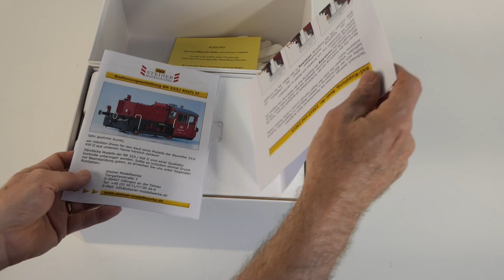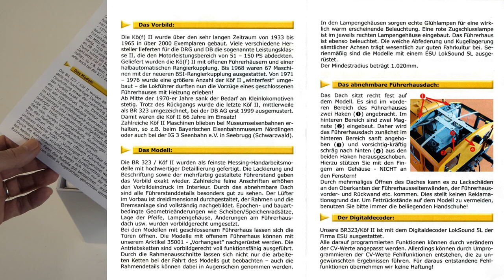Unboxing Kö(f) II Spur 1 Rangierlok Steiner Modellwerke – 1:32 DB 6297 Köf 2 BR 323 mit BSI-Kupplung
Steiner Modellwerke aus Dillingen an der Donau hat zum zweiten Mal eine fein detaillierte Spur 1-Lok im Modellbahn-Maßstab 1zu32 realisiert. Die 198 mm kurze Diesel-Rangierlok Kö(f) II wurde in Handarbeit aus Messing in nicht weniger als zwölf Varianten gemäß Vorbildern der Epochen II bis V gefertigt. Die hier in meinem Auspackvideo vorgestellte knapp 900 Gramm wiegende Lok gemäß Epoche IIIb ist eine der vier Modellvarianten mit per Servomotoren bewegbaren Rangierkupplungen. Das Vorbild entspricht einer von der Firma Gmeinder 1957 mit der Fabriknummer 4997 gebauten Lok, die bei der Deutschen Bundesbahn zunächst als Köf 6297 im Einsatz war. 1968 erhielt sie als neue Betriebsnummer 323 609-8 und blieb bis 1983 im Einsatz.

Vom Vorbild der Köf der Leistungsgruppe II wurden ab 1933 bis 1965 mehr als 2000 Exemplare durch fast 20 verschiedene Hersteller gebaut. Steiner Modellwerke hat seine zwölf Köf 2-Varianten gemäß Vorbildern der Firmen Gmeinder (4 Varianten), Henschel (1), Jung (1) und O&K (5) in Szene gesetzt. In meinem Auspackvideo gibt es nach einer ersten kurzen Probefahrt unter anderem einen Blick in die Bedienungsanleitung, viele Sounds, umfassende Detailansichten und eine ausführliche Vorstellung des Einsatzes der BSI-Rangierkupplungen. Am Ende des Videos sind drei automatisiert ablaufende Rangierfahrten samt Sound und An- und Abkupplung eines kleinen offenen Güterwagens zu sehen.

Nachdem ich immer wieder nach den Preisen der von mir vorgestellten Loks gefragt werde –  Steiner Modellwerke hatte je nach Variante mit NEM-Radsätzen einen Verkaufspreis zwischen 1190 Euro (ohne Rangierkupplungen) und 1340 Euro (mit BSI-Rangierkupplungen), die Loks sind aber ab Werk bereits seit einiger Zeit ausverkauft.

Mein Video besteht aus folgenden Abschnitten, die auch bequem direkt in der Zeitleiste oder im Video-Beschreibungstext selektiert werden können:

00:00 Begrüßung und erste Probefahrt Köf 6297
01:33 Auspacken Köf II Steiner Modellwerke
02:00 Über Vorbilder und Modelle der Köf II
02:39 Lieferumfang, Blick in Bedienungsanleitung
03:50 Gmeinder-Vorbild der ausgepackten Köf 6297
04:29 Länge, Gewicht, Beleuchtung des Modells
05:30 Sounds und Detailansichten Köf II
06:36 Rangierdialoge und Rangieranweisungen
08:05 Antriebseinheit aus der Nähe
09:10 Anfahrt mit Motorsound
10:17 Bremsenquietschen Kurvenquietschen
10:46 Schienenstöße, Kurven/Weichen-Quietschen
11:35 Bremsen per F 21 Funktionstaste
12:42 BSI-Kupplungen im Einsatz
15:00 Vorhänge als Zurüstteile
15:26 Fahrt mit niedrigster Fahrstufe
16:15 Schnellere Pendelfahrt mit Sound
18:13 Rangierfahrt 1 mit An- und Abkuppeln
20:27 Rangierfahrt 2 Köf 6297 Spur 1
22:45 Rangierfahrt 3 Köf II Steiner Modellwerke
25:06 Verabschiedung